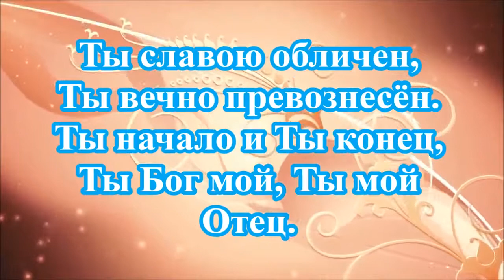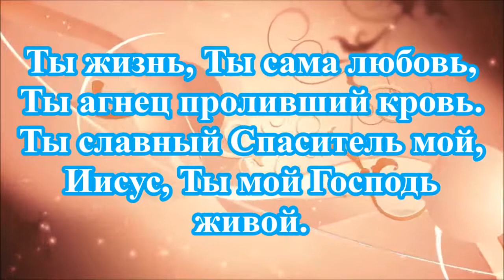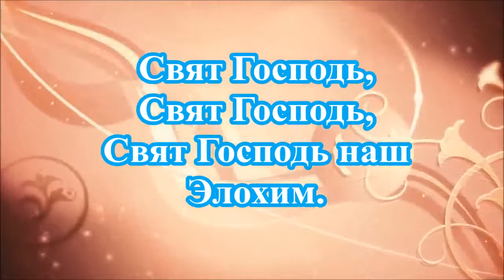Свят Господь Павел Плахотин